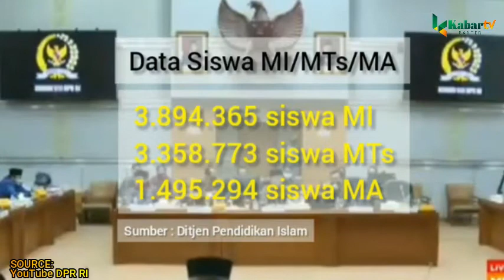ANGGOTA DPR ASAL BANTEN JENGKEL BOS MADRASAH DIPOTONG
Pemotongan dana Bantuan Operasional Sekolah (BOS) untuk madrasah-madrasah terungkap dalam rapat kerja Komisi VIII dan Kementerian Agama, Selasa, 8 September 2020.
Pihak Kementerian Agama beralasan, pemotongan anggaran BOS dilakukan karena tak ada pilihan lain. Sebab, Kementerian Keuangan mengharuskan Kemenag memotong Rp 2,6 triliun lagi. Sebesar Rp 2,02 triliun di antaranya, anggaran pendidikan.

Mendengar itu, Ketua Komisi VIII Dewan Perwakilan Rakyat  Yandri Susanto meradang. Bukan hanya jengkel,  Anggota DPR asal Banten tersebut merasa dibohongi. Sebab, sebelumnya Menag melalui Direktur Jenderal Pendidikan Islam telah berjanji tidak akan memotong dana BOS yang jumlahnya mencapai Rp 54 triliun.